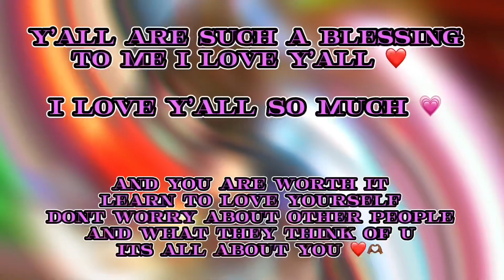Let’s talk ***serious moment***